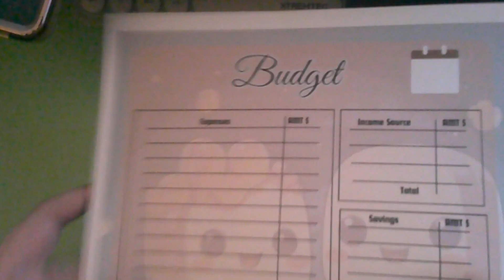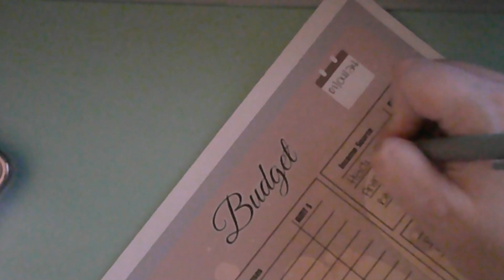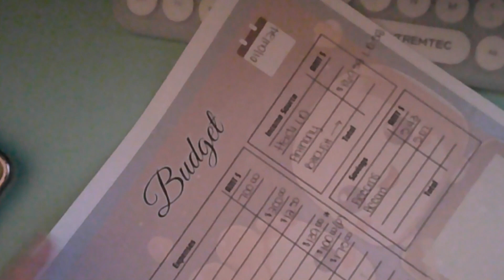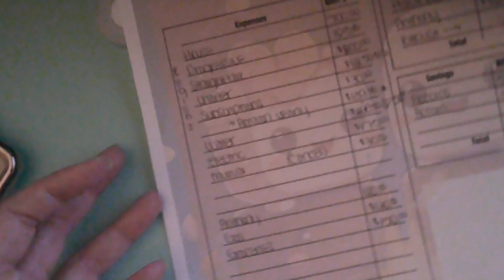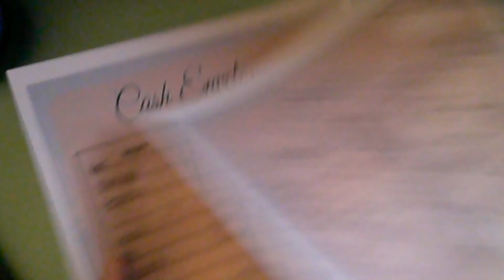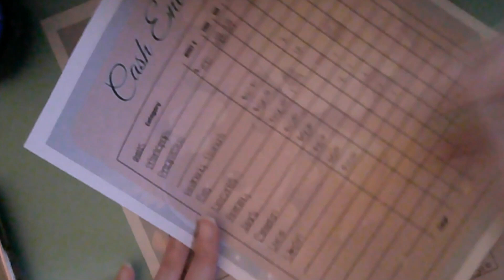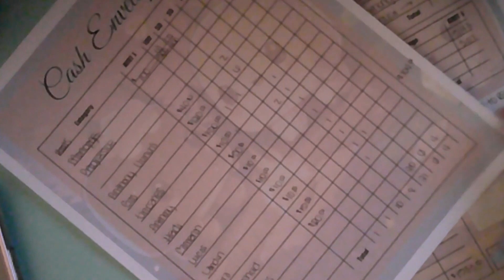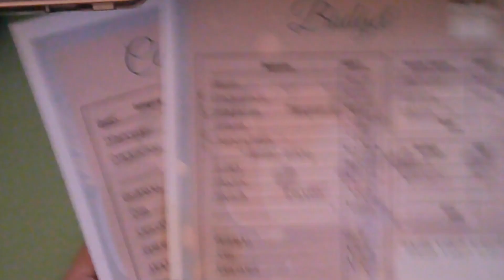January 4th Budget Breakdown | Heidi on a Budget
Hey there! Its Heidi! This is a budget break down of January 4th paycheck!
Like everything else, planning out my budget can be an utter mess ha!
Zapawas Creations/ Heidi on a Budget